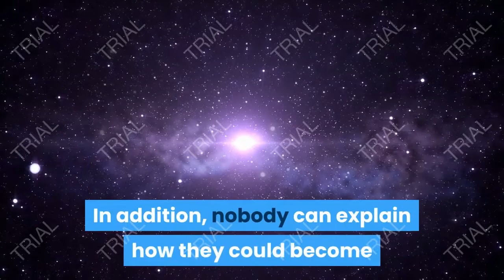Space | Oldest Black Hole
Oldest Black Hole